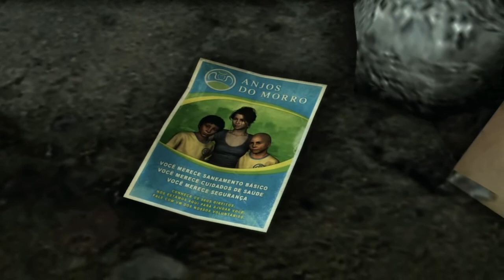Max Payne 3 Прохождение [Часть 19]